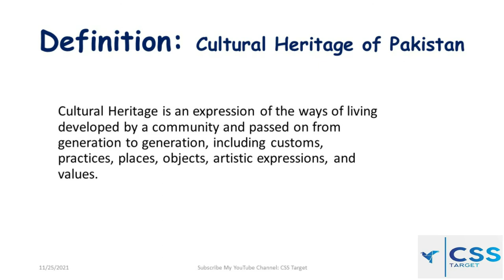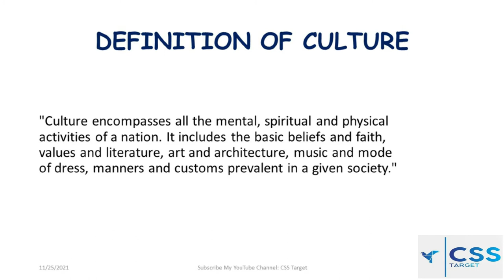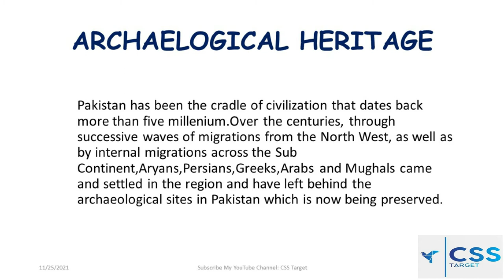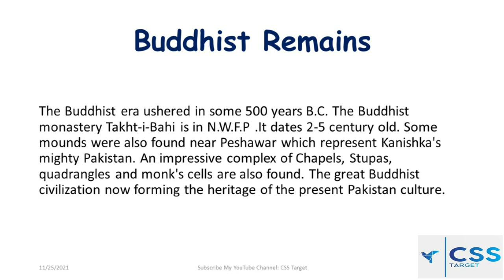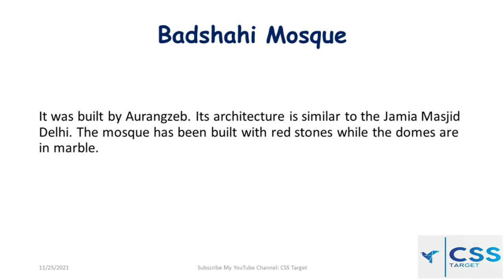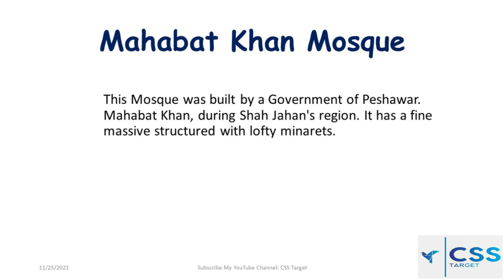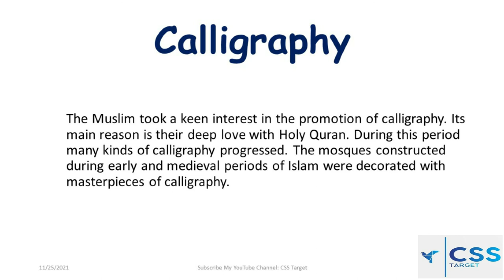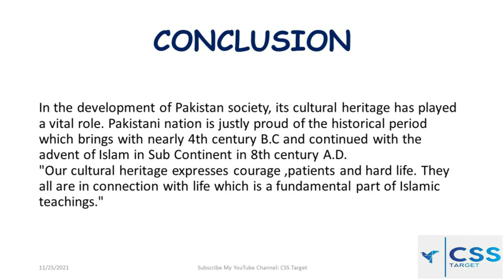Lecture # 10 | Main Features of Cultural Heritage in Pakistan | Pakistan Affairs CSS Paper 2015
INTRODUCTION
In the development of any nation, its cultural heritage and its glorious past plays a vital role and serves as a source of inspiration and pride for t=its people. Our country Pakistan is accordingly proud of its cultural heritage.

DEFINITION OF CULTURE
Culture may be defined as behavior peculiar to human beings, together with material objects used. Culture consists language,ideas,beliefs,customs,codes,institution,tools,techniques,works of arts,ceremonies and so on.According to Allama Iqbal:
"Culture encompasses all the mental,spiritual and physical activities of a nation.It includes the basic beliefs and faith,values and literature,art and architecture,music and mode of dress,manners and customs prevalent in a given society."

PAKISTANI CULTURE IS A ISLAMIC CULTURE
Pakistan is an Ideological Islamic State. Its very existence is due to Islam, so the Pakistani culture is primarily based on the Islamic way of life. All other ingredients of culture are inspired by Islam. Pakistani culture is highlighted by its grandeur, simplicity, firm convictions and noble deeds and ideas.

ARCHAELOGICAL HERITAGE
Pakistan has been the cradle of civilization that dates back more than five millenium.Over the centuries,through successive waves of migrations from the North West,as well as by internal migrations across the Sub Continent,Aryans,Persians,Greeks,Arabs and Mughals came and settled in the region and have left behind the archaelogical sites in Pakistan which is now being preserved.A brief review of the different civilizations which flourished and then perished with the passage of time is as under:
Moen- jo- Daro
Moen-jo-Daro is situated at a distance of some kilometers from Larkana.A civilization fourished there some 4000 years ago.It was discovered by Sir John Marshall in 1922.Moen jo Daro stands as most spectacular of all the excavate cities of the Indus valley civilization.It is strange that at its glory,it was a beautiful city with brick walled houses,pillared halls,markets,baths,lanes,streets and public places.Every house had walls,drains and bathrooms inside it.
Harappa
Harappa is situated in the city o Sahiwal.Scientist and archaelogists believe that Harappa also belongs to the Indus valley civilization.Remains of this city were excavated in the 1920.
Gandhara
It is comparratively a new civilization,the regions comprising Northern Punjab,Peshawar valley and Eastern Afghanistan was known as Gandhara.For a long time it remained the meeting place of various ancient cultures,as it was rule by many rulers.A distinctive art which is known as Gandhara Art took place from here and flourished during the 2nd and 3rd century of Christian era.Thousand monastries and stupas were widely built here Buddha's figures,shapes and monastries all made prominent features of Gandhara Arts.
Buddhist Remains
The Buddhist era ushered in some 500 years B.C.The Buddhist monastery Takht-i-Bahi is in N.W.F.P .It dates 2-5 century old.Some mounds were also found near Peshawar which represent Kanishka's mighty Pakistan.An impressive complex of Chapels,Stupas,quadrangles and monk's cells are also found.The great Buddhist civilization now forming the heritage of the present Pakistan culture.
Taxila
It was excavated in recent times near Rawalpindi.Taxila is the most popular name in history.It came into prominence during the Persian occupation.At its zenith,the city was the nucleus of religious and cultural activities.
Thatta
The main town of Thatta is famous for specimens of Indo-Muslim architecture in the Sub Continent.Noteable among them is the great mosque built by Shah-Jahan.The principle monuments of Thatta are located on the Makli Hill.

ARCHITECTURAL HERITAGE
Lahore Fort
It is also known as Shahi Qila.It was built by Akbar.The main structure inside the fort are the Moti Masjid,Diwan-e-Aam,Maktab Khana,the Shish Mahal and Nawlakha.The Hathi and Alamgir gates are also remarkable constructions.

Badshahi Mosque
It was built by Aurangzeb.Its architecture is similar to the Jamia Masjid Delhi.The mosque has been built with red stones while the domes are in marble.
Jahangir Tomb
This tomb wasbuiltby Shsh Jahan.It is known as a fine building of Lahore.